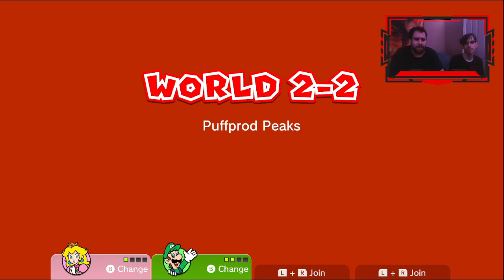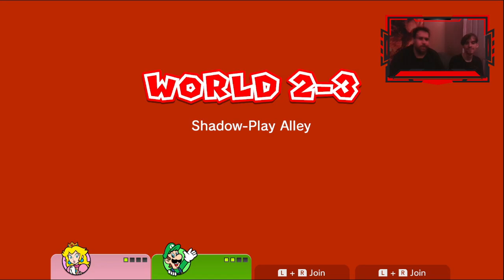THE MANY MISTAKES OF BOWSER | Super Mario 3D World with my Brother